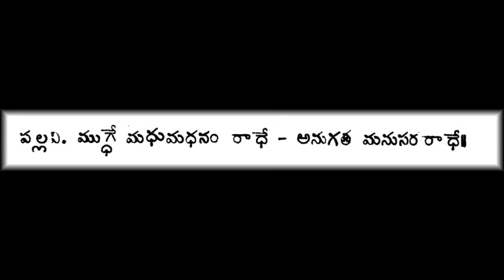విరచిత చాటు వచన రచనం - జయదేవుని అష్టపది - గానం – సి. కిరణ్మయి గారు Virachitha II C. Kiranmayi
విరచిత చాటు వచన రచనం
జయదేవుని అష్టపది
గానం – సి. కిరణ్మయి గారు
ఆకాశవాణి – విజయవాడ
Virachitha chatu vachana rachanam II Jayadeva II Ashtapadi II C. Kiranmayi